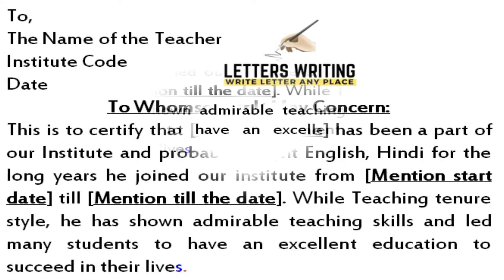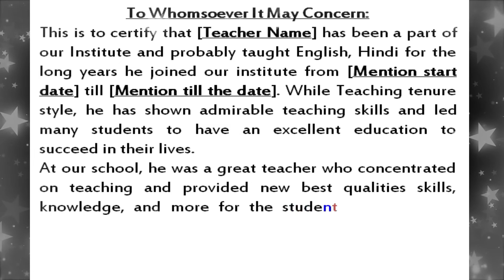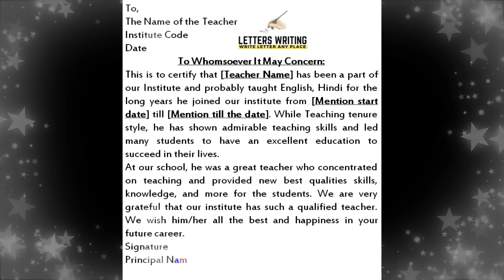Letter for Experience Certificate to Teacher | Letters Writing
In this video we will see how to write experience certificate for teacher sample application.